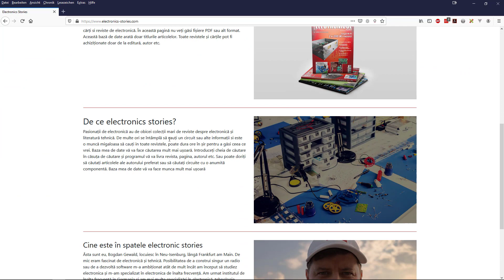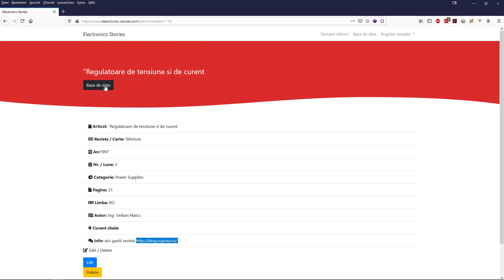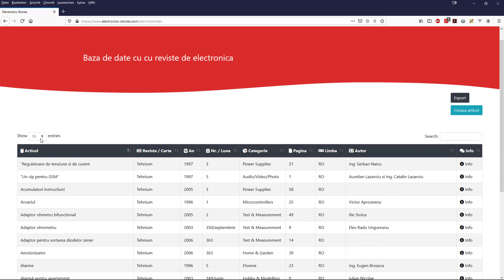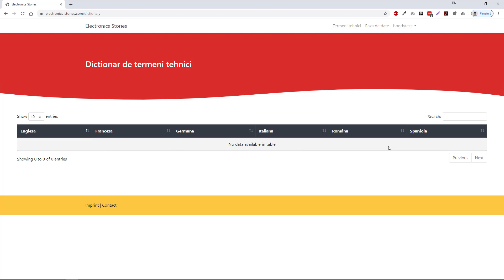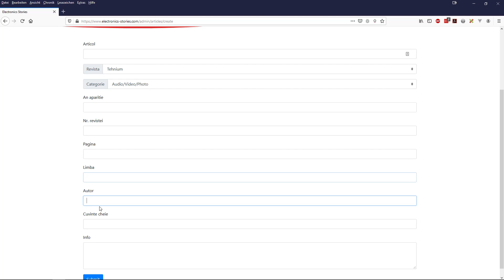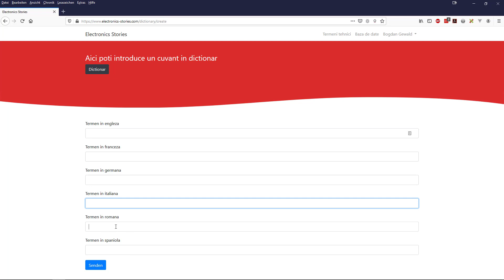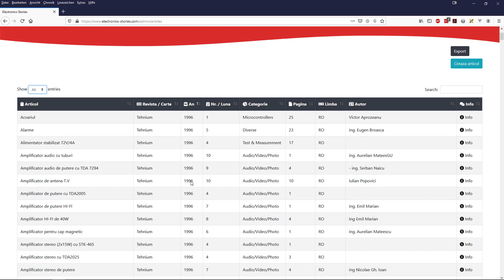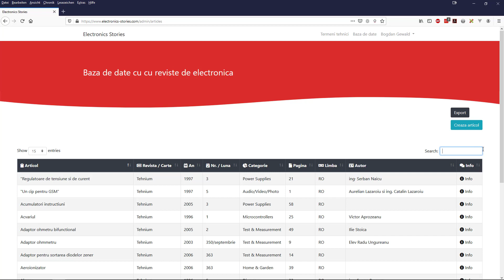Baza de date pentru electronisti si electricieni este online 🤩